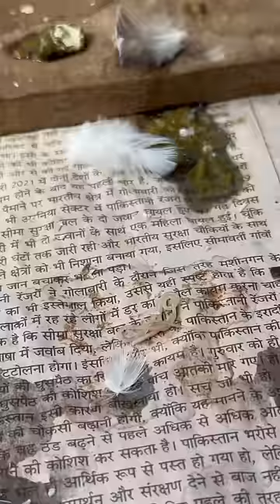Bachea De Kde Aj Keede Bahr🕊️🪱🐛:-Mini Vlog